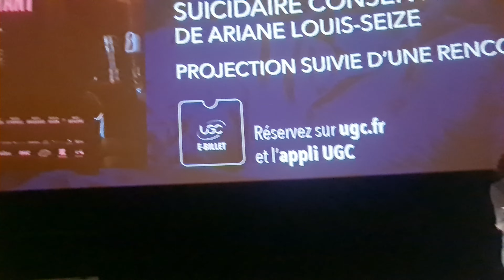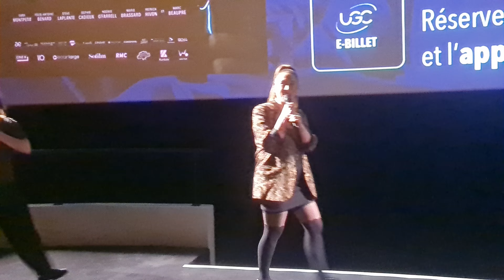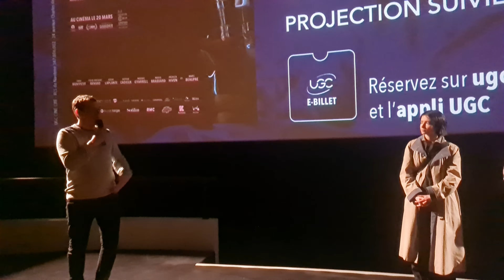Vampire humaniste cherche suicidaire consentant, Partie 1: Introduction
Vampire humaniste cherche suicidaire consentant, Avant-première, Film premiere, UGC Ciné Cité Les Halles, Paris, France, 15th March 2024

Partie 1: Introduction

Vampire humaniste cherche suicidaire consentant est une comédie dramatique québécoise de 2023, coécrite et réalisée par Ariane Louis-Seize

Sara Montpetit : Sasha
Félix-Antoine Bénard : Paul